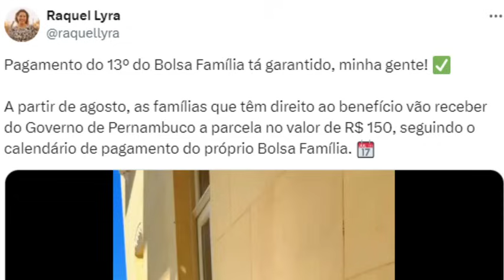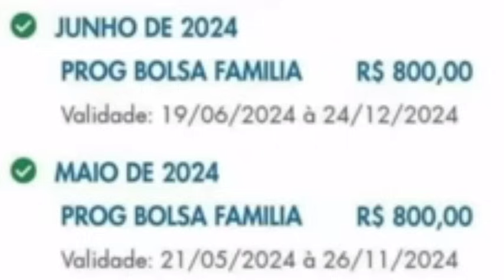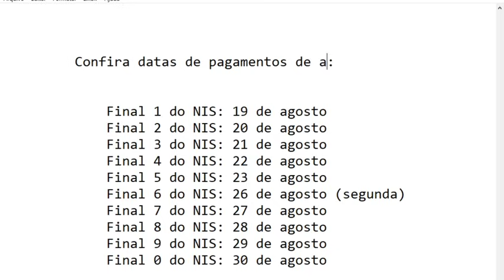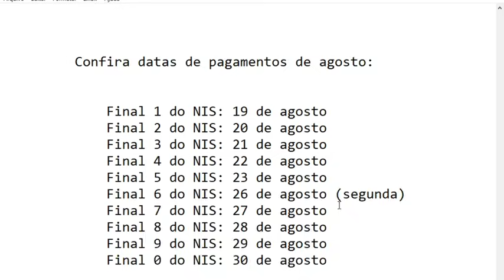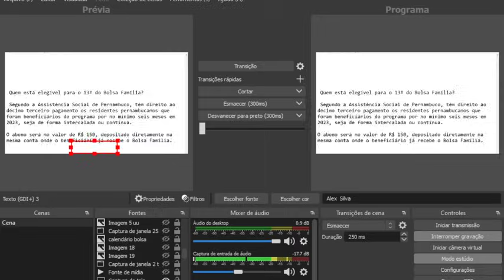BOLSA FAMÍLIA✨SAIU🤑GOVERNO CONFIRMOU 5 NOTÍCIAS🎁2 SÃO PÉSSIMAS😢+FAMÍLIAS MãesSolo 💰R$ 150/300/6MIL💲